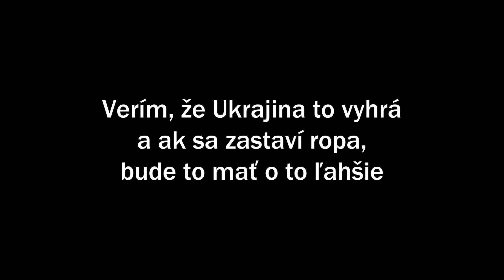Ukrajinské srdiečka v názve 💙💛